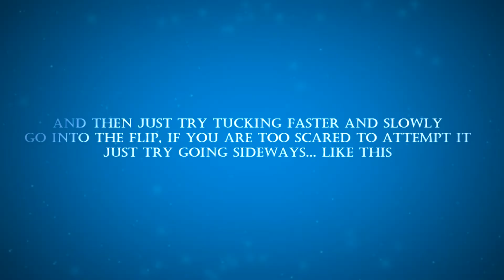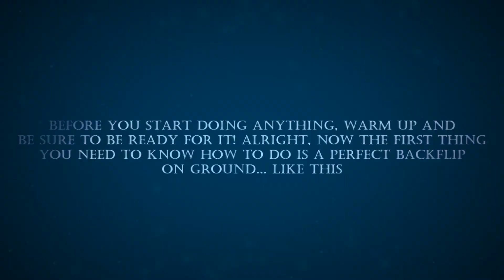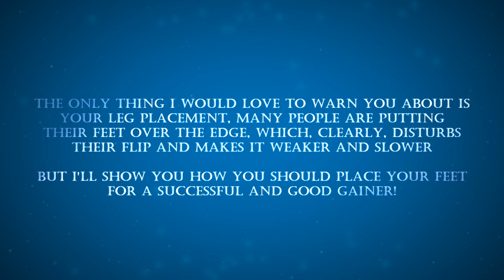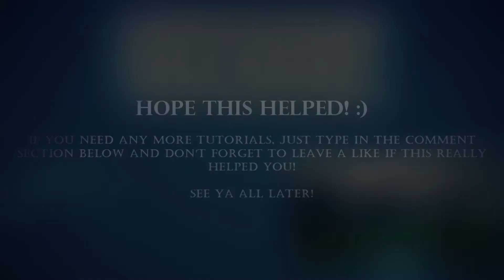GAINER TUTORIAL: Ground / Trampoline / From Edges - ADVANCED!!!